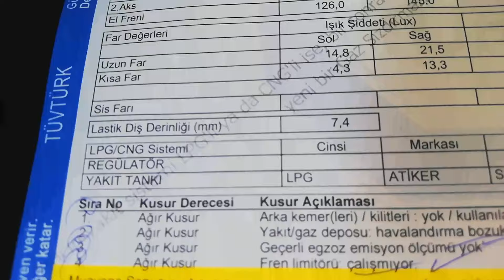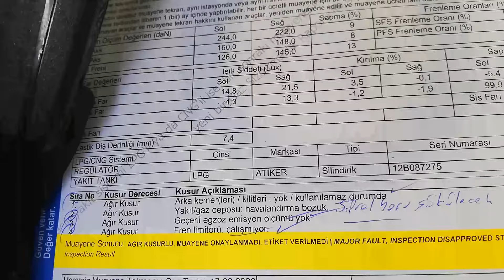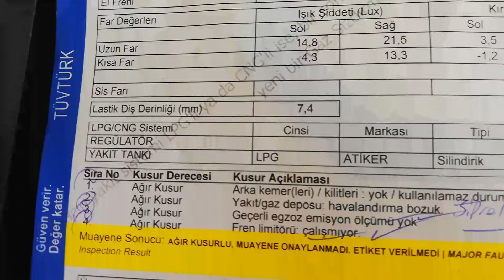Araç Muayene Götürecekler Bu Hataları Yapmayın (Tüvtürk'e İsyan Eden cumali amca Nede Haklıymış)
selamlar değerli araç sahipleri  ve ileride inşallah araç sahibi olacak kişiler,aracımın muayene süresi geldiği için önce  randevu aldım sonra muayene istasyonuna gittim giriş yaptırıp ücret ödedim. Egsoz değerleri çok az bişey yüksek çıktığı için eksozdan kaldım.Bunu gören arkadaşlar ekleye bildikleri kadar hasar eklemeye çalıştılar.çok şükür 2. kez randevu alarak tam 11 saat süren muayene işlemini bitirdim umarım videom işinize yarar kanalıma abone olmayı video beğenmeyi unutmayınız.

araç muayenesi,araç muayene istasyonu,araç muayene randevusu nasıl alınır,araç muayene nasıl alınır,araç muayeneleri ertelendimi,
araç muayene ücreti,araç muayenesi randevusu nasıl alınır,
araç muayene 2020,araç muayene işlemleri,
araç muayene randevu,araç muayene dayı,
araç muayene alma,araç muayene aşamaları,
araç muayene ağır kusurlar,araç muayene airbag lambası,
araç muayene arka stop lambası,araç muayene ağır kusurlar 2020,Araç Muayene Götürecekler Bu Hataları Yapmayın (Tüvtürk'e İsyan Eden Dayı Nede Haklıymış)
araç muayene cam filmi 2020,araç muayene çatlak cam geçermi,
araç muayene çatlak cam,araç muayene çürük,
araç muayene çatlak far,araç muayene çekme belgeli,
çekme belgeli araç muayene borcu sorgulama,araç muayene doğan kabak,
araç muayene de nelere bakıyorlar,araç muayene de nelere bakılır,
araç muayene dikkat edilecek hususlar,araç muayene de plaka nasıl olmalı,
araç muayene den öncesi yapılması gerekenler,araç muayene diş derinliği,
tüvtürk muayenesi,araç muayene erteleme,araç muayene ertelendimi,araç muayene emniyet kemeri,araç muayene egzoz emisyon ölçümü,muayene istasyonu,vidIQ
muayene görürecekler dikkat etmesi gerekenvidIQ, tevtürke isyan eden vatandaş
araç muayene eksik listesi,araç muayene egzoz,araç muayene e randevu,araç muayene eksikleri,e devlet araç muayene randevu,e devlet araç muayene sorgulama,
e devlet araç muayene randevu alma,araç muayene fren testi,araç muayene fren balatası,araç muayene far değerleri,araç muayene farlar,araç muayene film cam,
araç muayene geçmişi,araç muayene geçmeme sebepleri,araç muayene geçme şartları, araç muayene geçmişi nasıl öğrenilir,geziçi araç muayene,araç muayene haberleri,
araç muayene hazırlama,araç muayene hafif kusurlar 2020,araç muayene hazırlık,araç muayene hafif kusurlar,araç muayene hafif kusurlar 2019,araç muayene hazırlık noktaları,
araç muayene hazırlığı,araç muayene isyan,araç muayene istasyonları,araç muayene istasyonunda isyan eden adam,araç muayene için randevu nasıl alınır,araç muayene izle,
araç muayene işlemleri nasıl yapılır,araç muayene istenenler,araç muayene jant ebatları, araç muayene komik,araç muayene komik adam,araç muayene km sorgulama,
araç muayene yangın tüpü hafif kusur,araç muayene yaptırmadan önce yapılması gerekenler,araç muayene ye giderken neler gerekli,araç muayene zam,araç muayene zammı,
araç muayene 2. randevu,araç muayene ücreti 2020,muayenesiz araç 2. kez yakalanırsa,
araç muayene 3 ay ertelemeli,araç muayene 3 ay ertelendimi, cumali amca